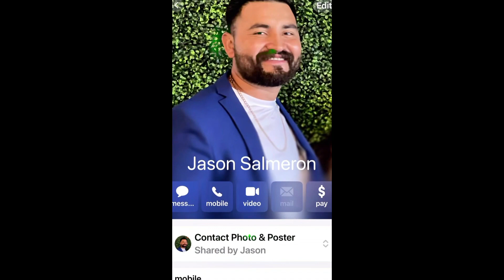2020 FREIGHTLINER CASCADIA 126 For Sale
STTS, founded by Vincent Garner in 2012, boasts an impressive 4.8 Google Review rating, among the highest in the U.S. Explore our certified pre-owned trailers with a 30, 60, or 90-day warranty. Trust in quality and customer satisfaction. Drive confidently with STTS - Your Trusted Partner on the Road.

2020 FREIGHTLINER CASCADIA 126 SEMI TRUCK

The 2020 Freightliner Cascadia is a standout in the world of heavy-duty trucks. Boasting impressive fuel efficiency, advanced safety features, and a comfortable, driver-centric cabin, it's a top choice for long-haul journeys. The aerodynamic design enhances performance while reducing drag, contributing to its efficiency. Additionally, its technology integration, including the Detroit Assurance suite for safety and the intuitive dashboard layout, makes it a reliable and user-friendly option for truckers. Overall, the 2020 Freightliner Cascadia excels in combining performance, comfort, and innovation, earning its place as a leader in the trucking industry.